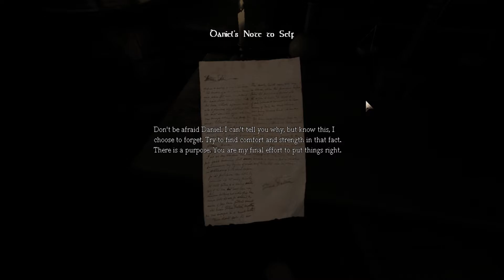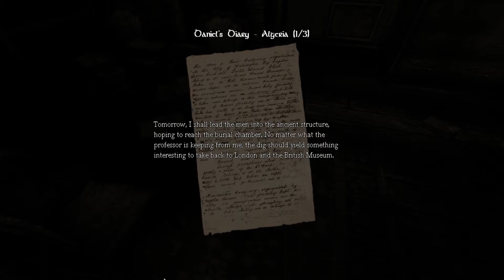The dark Daniel, THE DARK!! - Amnesia #1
I gotta stay away from the dark, and evil, and over sugary sweets, it's all part of the plan.

Thank you guys all so much for watching, got suggestions as to what I should play next?  feel free to tell me down in the comments.